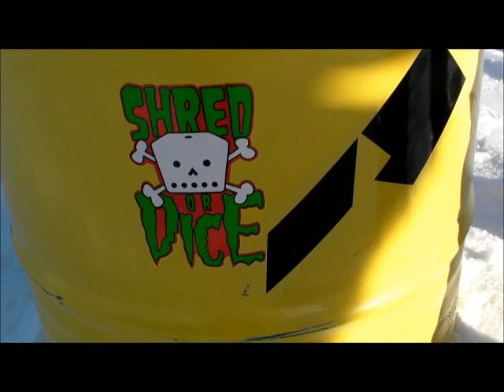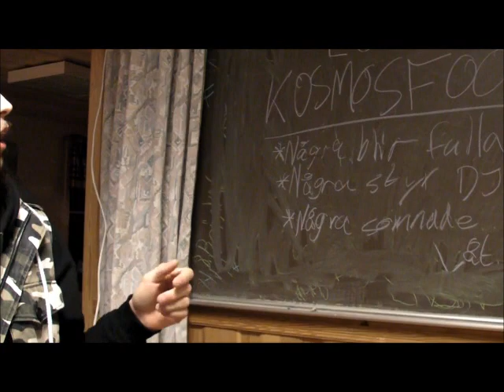BÖJERS I BJURS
Klas "Böjers" Beyer på KOSMOSFOOD WEEKEND i Soulpark / Bjursås mars 2012. Klas är kul, söt och trevlig.